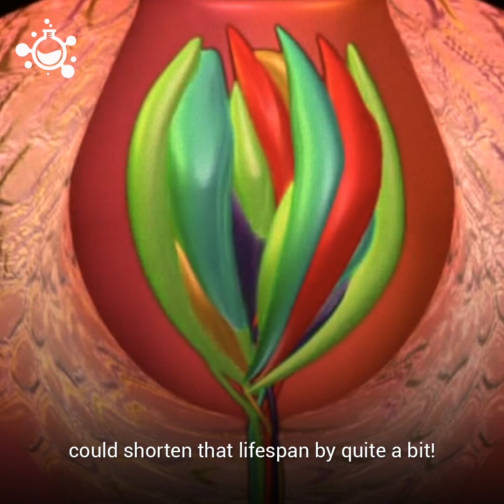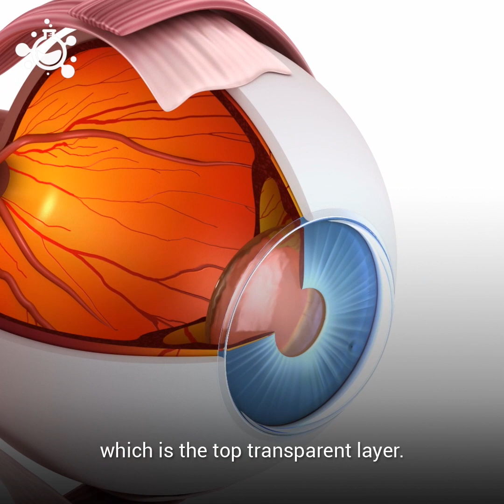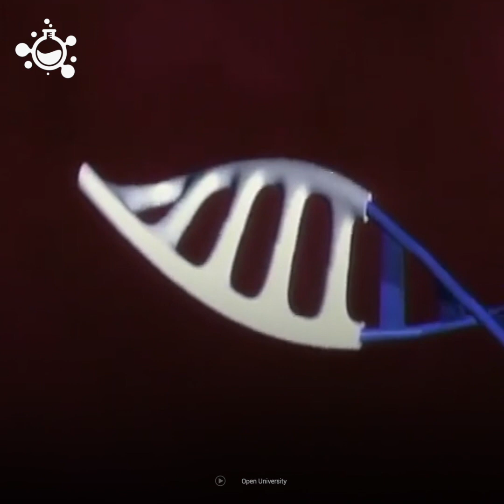Your Body Constantly Renews Itself